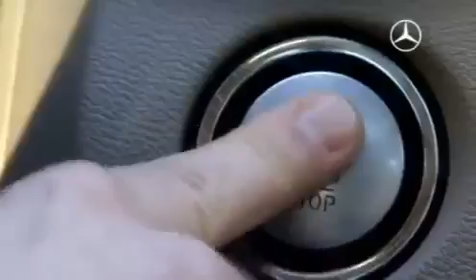Mercedes Benz Alpine Challenge 360p